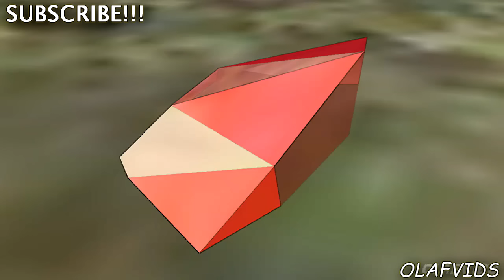Queen & Princess #88 - Cute Pets - Cat & Dog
MakeupMarvelSpidermanSuperHeroLittleMermaidArielLadybugCatNoirMiraculousTrailer
MusicVideoDisneyPixarFunnyVideoK-Pop#mrbeast